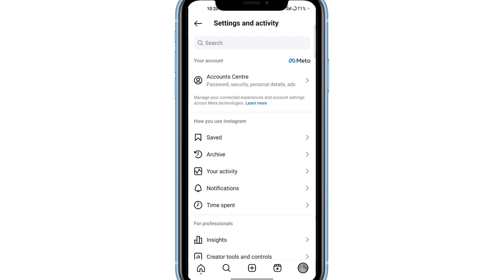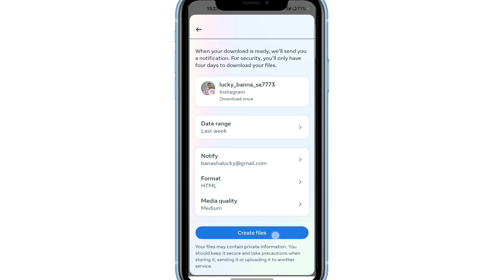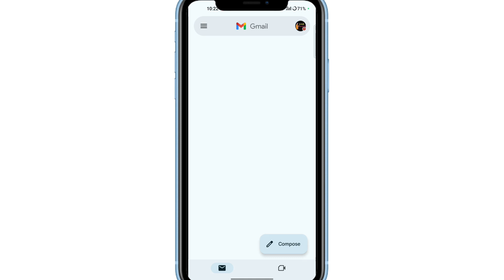Instagram per kitni ID ko request bheji Hai Wapas Kaise dekhen || send all insta request